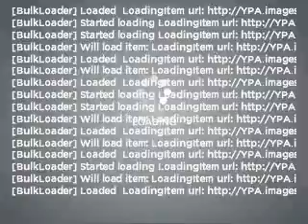2009 Kia Amanti - Fort Worth TX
Year: 2009
Make: Kia
Model: Amanti
Trim: SUNROOF
Engine: 3.8 liter 6 cylinder 24 valve
Transmission: 5-Speed Automatic
Color: Midnight Gray
Mileage: 42582
Address:
9101 Camp Bowie West